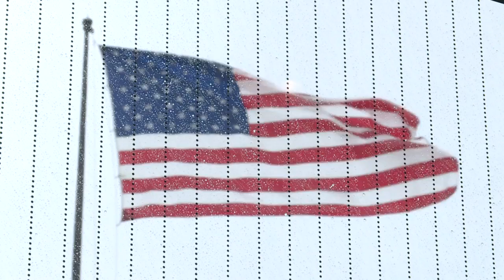La Estatua de la Libertad inaugura museo, en medio del debate por la inmigración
La Estatua de la Libertad, que ha dado la bienvenida a generaciones de inmigrantes en las costas de Estados Unidos, inaugura un nuevo museo en momentos en que la inmigración es un tema candente.